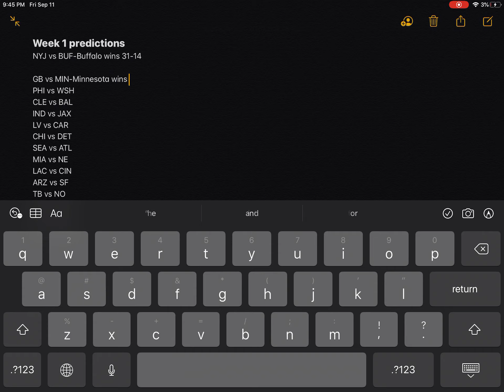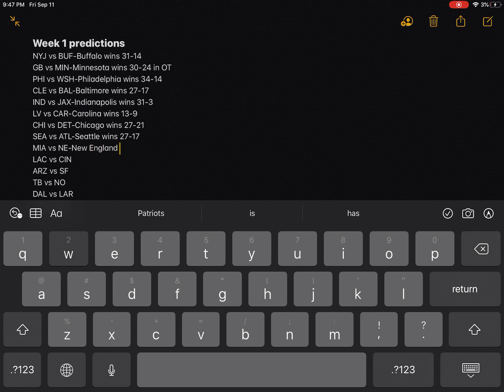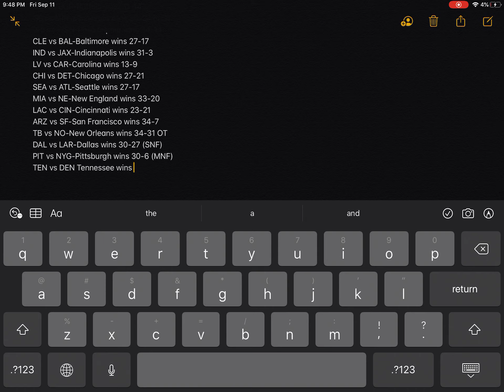NFL week 1 predictions!